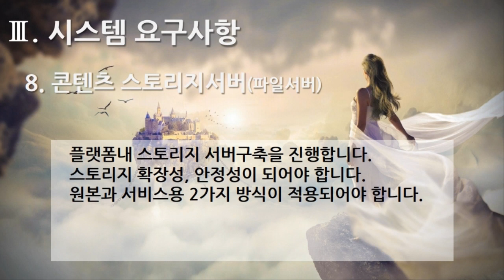[편집] 1부. 플랫폼 제안요청서(Platform Proposal Request) - 시스템 요구사항(System Requirements) 8. 콘텐츠 스토리지 서버(파일서버)